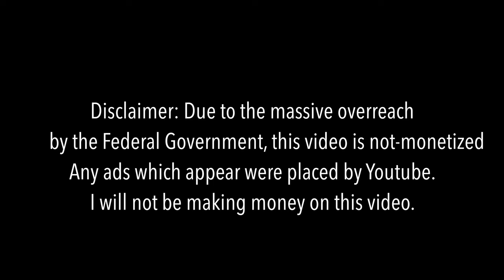Peaceful Winter Solitude: A Solo Day Hike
In this video, I day hike and explore another abandoned pond. This is #18 that I have explored so far and I have had a lot of fun with these. I also try out the Peak Refuel Sausage Biscuits and Gravy meal. The weather for this hike was fantastic but I did not camp because the low was going to be between 12-15 degrees. I hope you enjoy this and please give me a sub if I have earned it. I am close to 5K and I would appreciate it.

Want to earn money uploading videos? It is an awesome platform for videos

If you are looking for great budget outdoor gear, check out this

These cost you nothing to use but I get a small percentage of your sale when you buy products through them. Thanks so much. I now have my own Amazon Influencer StoreFront if you would like to see other products I use.

What I use to film:
DJI Mavic Air 2
DJI Mavic Mini 2
GoPro Hero 10
GoPro Hero 9 Black
iPhone 13 Pro
Sony a6600
Nikon D5300
Moment Lens
Zoom H4N Pro
Beast Grip Pro